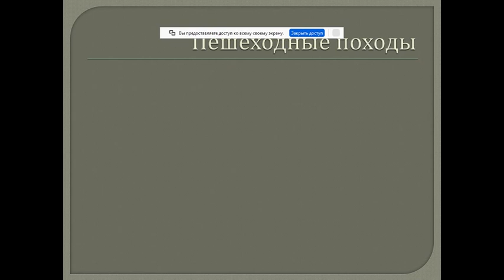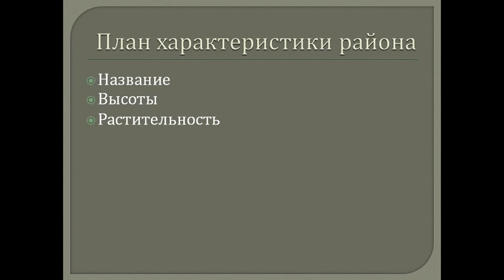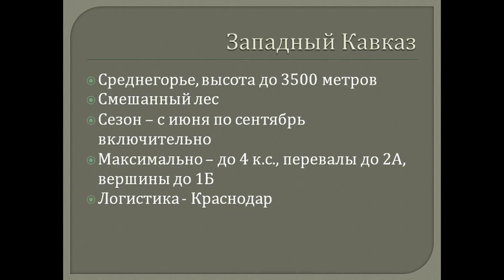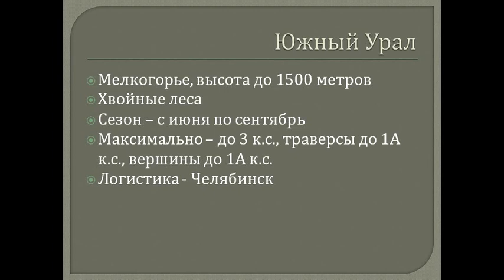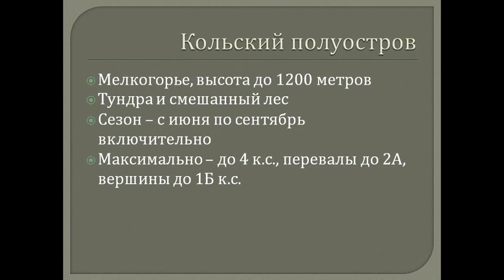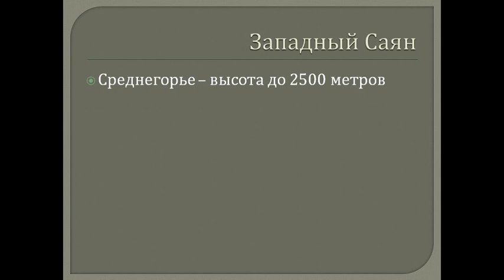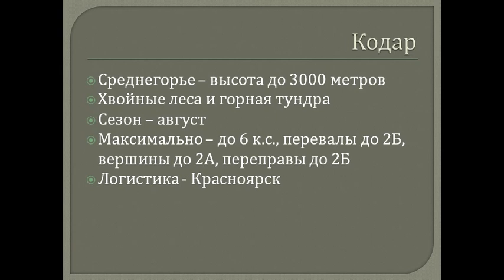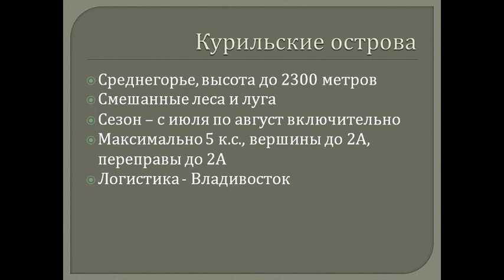Районы пешеходного туризма России. Лекция НТП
Лекция о районах пешеходного туризма России для учеников школы начальной туристской подготовки